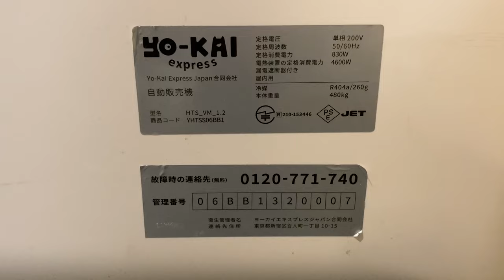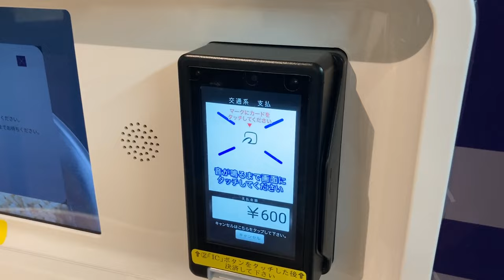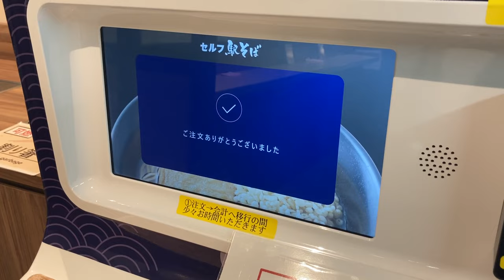セルフ駅そば 上野常磐ホーム店(11・12番線南端) そばを購入する様子 Yo-Kai Express Japan HTS_VM_1.2 YHTSS06BB1